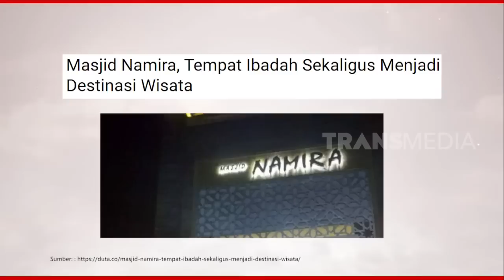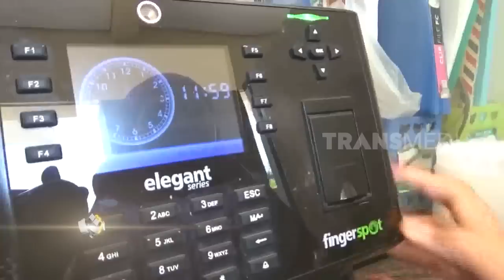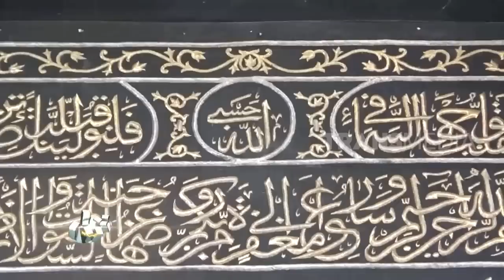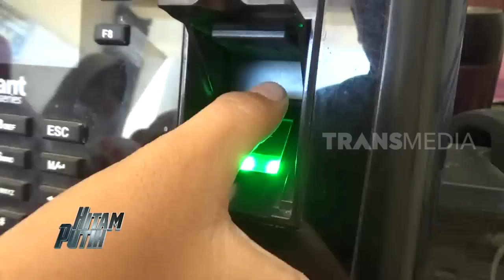VIRAL Masjid Namira di Lamongan | HITAM PUTIH (05/07/19) Part 1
Bapak Waras Wibisino ketua pengurus masjid Namira, masjid yang tidak pernah sepi pengunjung ini memiliki beberapa program menarik, salah satunya adalah program Anak Cinta Masjid dimana telah disediakan mesin absen kepada para anak-anak melakukan absensi sholat 5 waktu untuk mengumpulkan poin.

HITAM PUTIH
Jumat, 5 Juli 2019